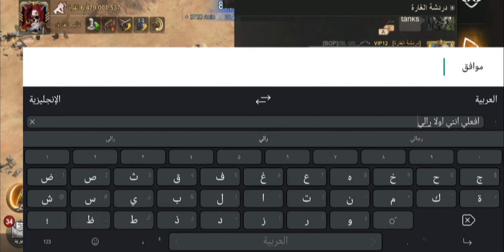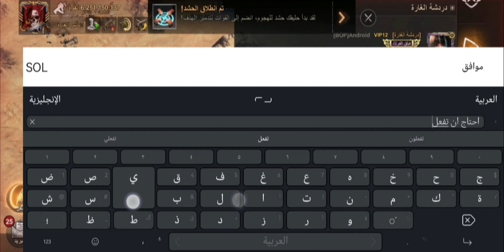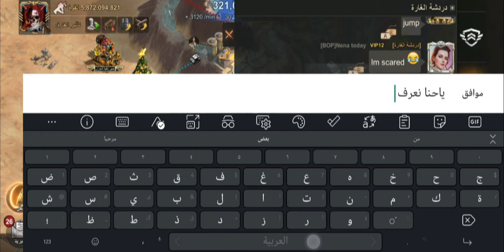state of Survival : RR (BOP-209)VS (ONE-122) WE WIN